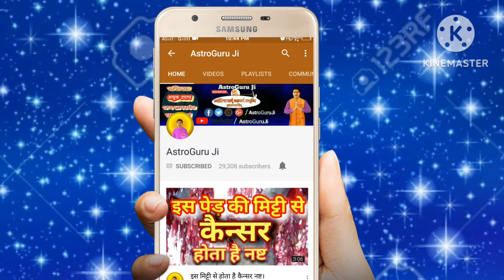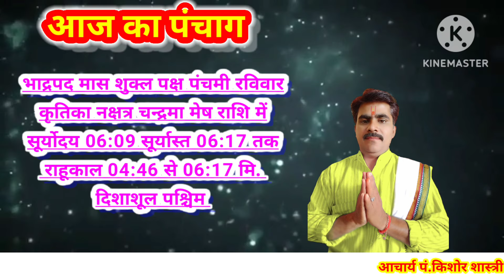आज का राशिफल 22 सितंबर 2024/ रविवार का राशिफल/AAJ KA RASHIFAL 22 SEPTEMBER 2024/ Dainik rashifal